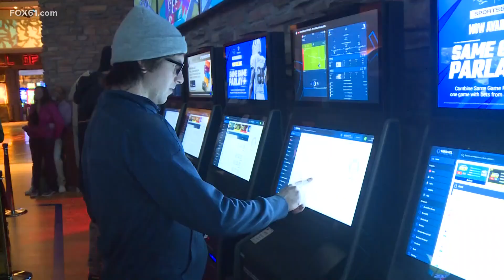Super Bowl sports betting comes to an end as Kansas City takes the win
Kansas City won Tonight's Super Bowl and people are hoping to score big.